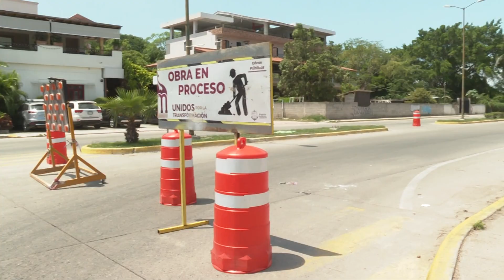Cierran avenida Paseo de las Flores por obras de repavimentación | CPS Noticias Puerto Vallarta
🚧🚗🚨 ¡Atentos! Debido a los trabajos de repavimentación que realiza el municipio, la avenida Paseo de las Flores ¡Estará cerrada! El porqué la avenida México fuera un tremendo caos vial. No olviden tomar sus precauciones y rutas alternas.